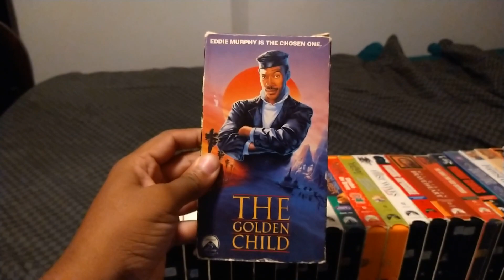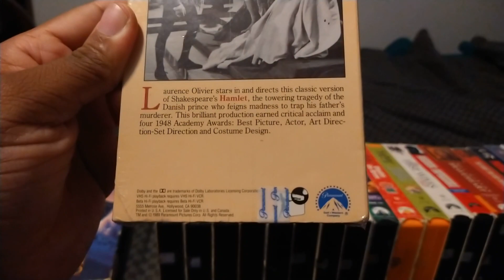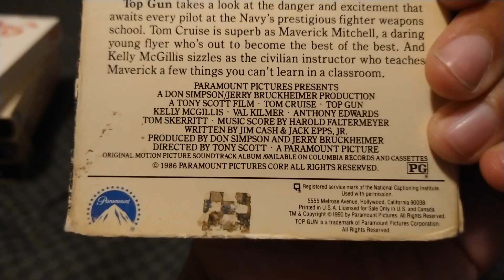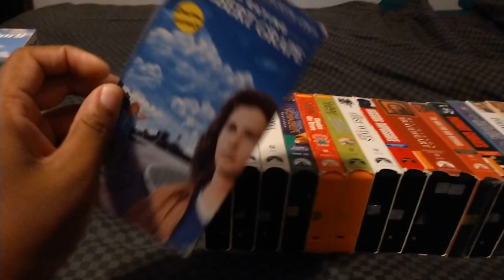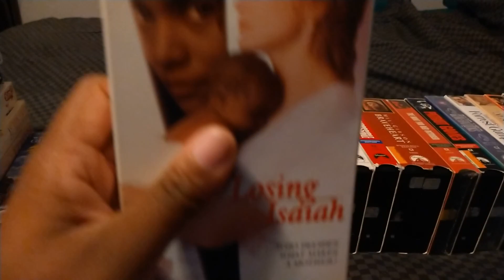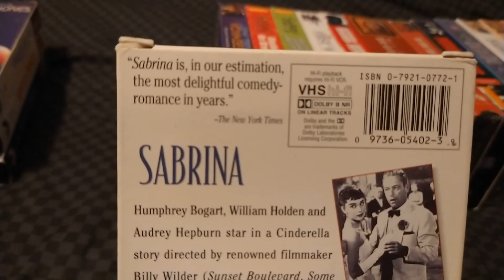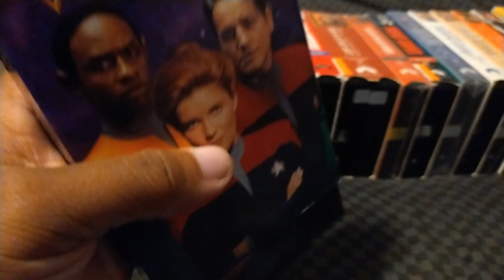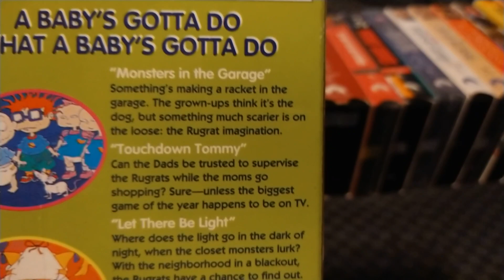My Paramount Home Entertainment VHS Collection Update 2021 Edition Part Fifteen Viacom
Here's Part Fifteen On My Paramount Home Entertainment VHS Collection Update 2021 Edition With More Viacom Era Tapes To Show Part Sixteen Is Next Enjoy Leave Me A Comment And Subscribe Follow Me On Facebook And On Instagram.